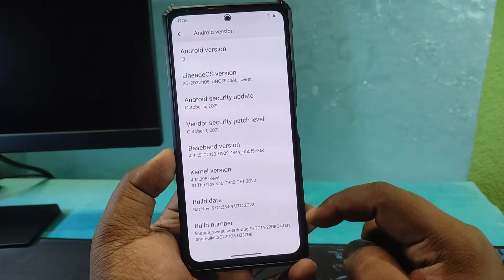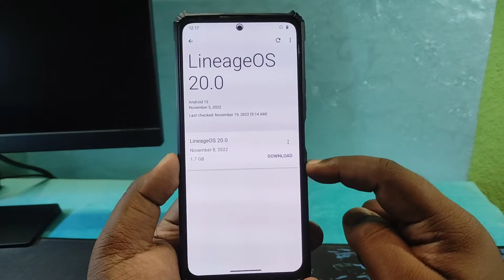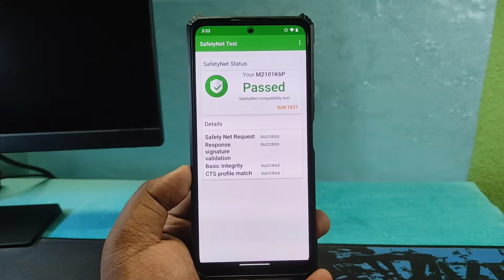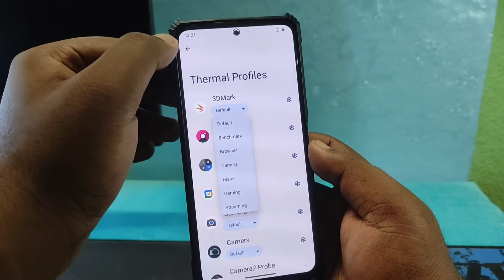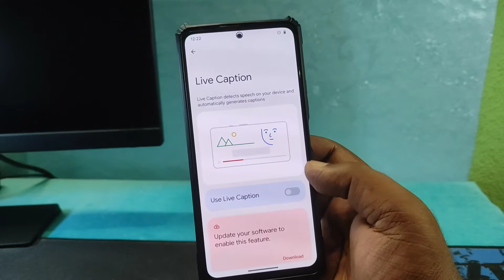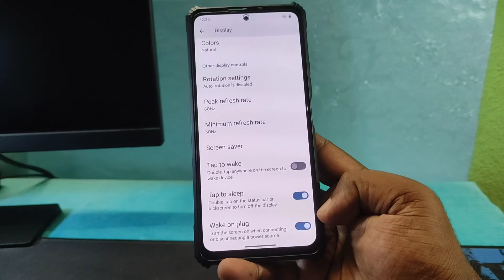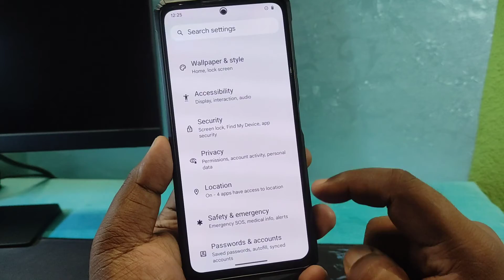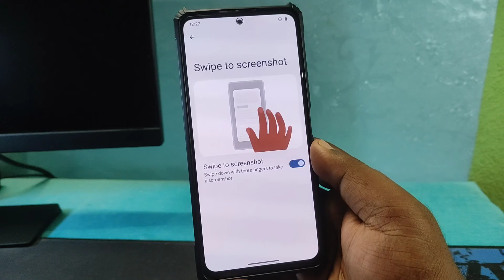🔥LineageOS 20.0 for Redmi Note 10 Pro - Android 13 Face Unlock!!